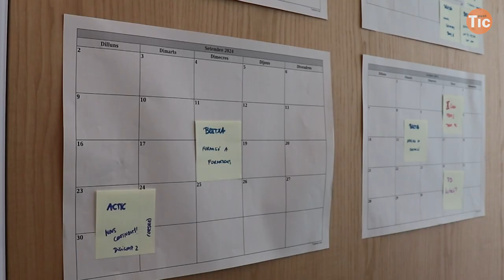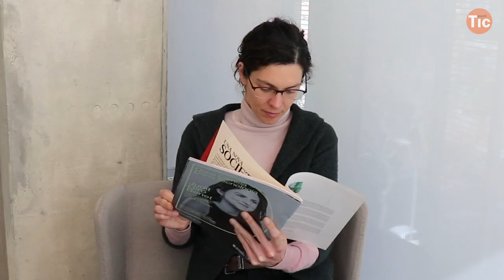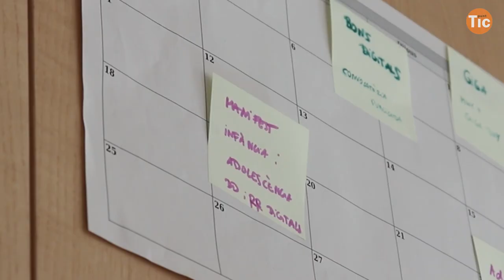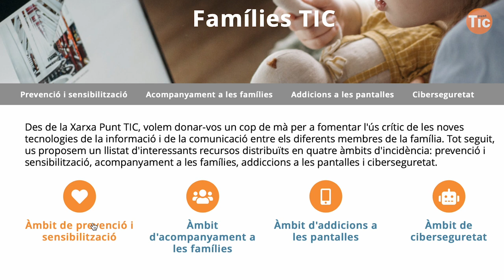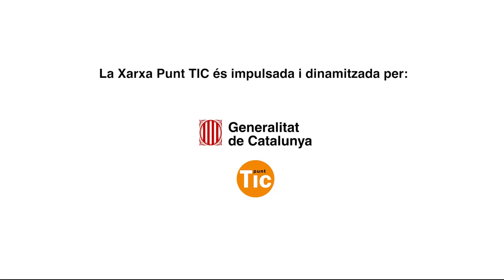Descobreix la Xarxa Punt TIC I Xarxa Punt TIC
Vols endinsar-te en la Xarxa Punt TIC? La Liliana Arroyo, directora general de Societat Digital de la Generalitat de Catalunya, parla del passat, del present i del futur de la Xarxa Punt TIC. Gaudeix del reportatge audiovisual!